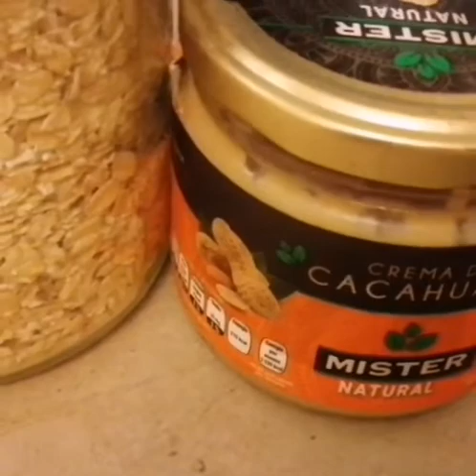Batido saludable🌿Para nuestros Niños y toda la Familia💜 Proteína, azúcares y grasas saludables🌿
Ingredientes:
*Avena
*Leche de tu preferencia (sugiero sea de coco o Almendra)
*linaza molida
*cacahuate o crema de maní
*fresa o banana
*azúcar mascabado o dátil